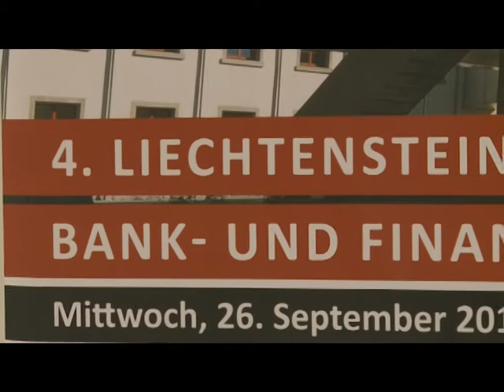4. Liechtensteinisches Forum für Bank- und Finanzmarktrecht - Universität Liechtenstein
Am 26. September 2012 präsentierte der Propter Homines Lehrstuhl für Bank‐ und Finanzmarktrecht des Instituts für Finanzdienstleistungen einen Fachvortrag plus Diskussion zum Entwurf der Europäischen Kommission einer Banken‐Restrukturierungs‐Richtlinie.

Prof. Dr. Jens‐Hinrich Binder, LL.M. vom Lehrstuhl für Bürgerliches Recht, Unternehmensrecht, Bank‐ und Kapitalmarktrecht an der EBS Universität für Wirtschaft und Recht in Wiesbaden, stellte den Kommissionsvorschlag vor und analysierte ihn kritisch.

Prof. Binder hat soeben einen Ruf auf einen Lehrstuhl für Bürgerliches Recht, Handels‐ und Wirtschaftsrecht an der Universität Tübingen angenommen. Mit Herrn Prof. Binder spricht ein im Bankeninsolvenzrecht ausgewiesener Experte in Liechtenstein, der nicht nur über das Thema promoviert und zahlreich veröffentlicht, sondern zudem als Sachverständiger für den Finanzausschuss des deutschen Bundestages an der Gestaltung des deutschen Banken‐Restrukturierungsgesetzes mitgewirkt hat.